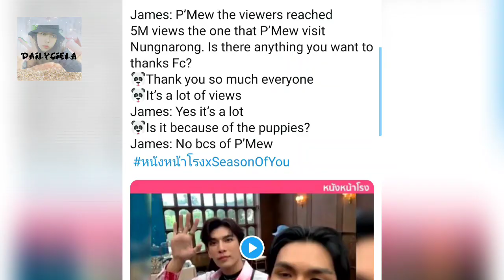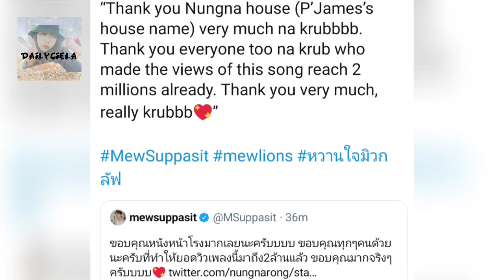🐼ENGSUB: MEWGULF UPDATE TODAY 2.0 by dailyciela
here's our mewgulf daily update for today
Tharntype at filming set 😍🥰😍👌🙏✌

Entrans by: Ariz & Boe
Edited/subbed by: Ciela